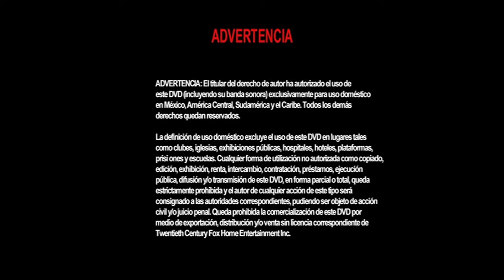Cierre DVD Amor sin Barreras 1998 (Argentina)